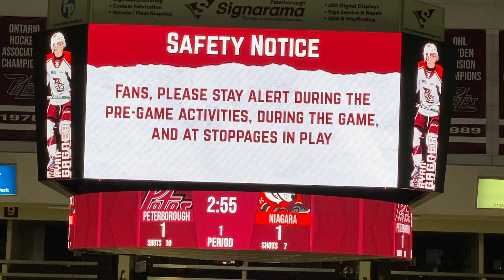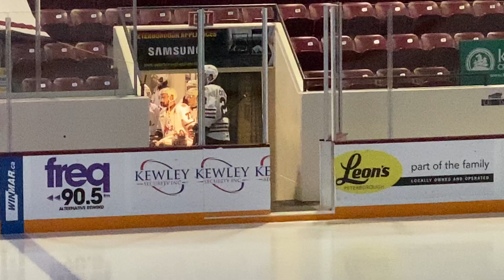IceDogs@Petes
IceDogs and Petes before the second period